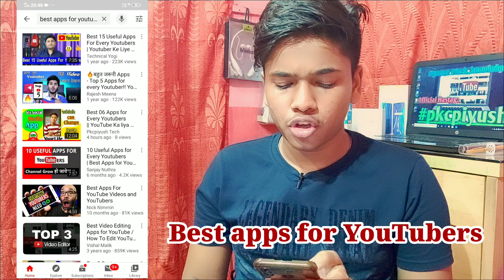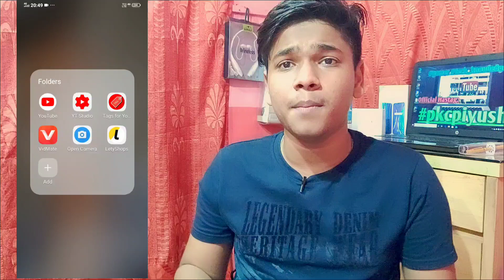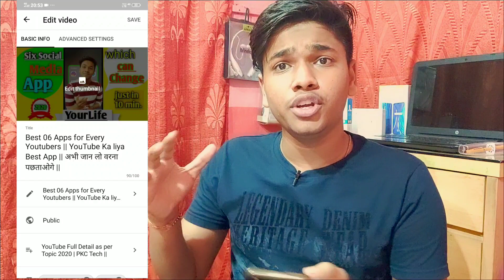How to Rank your Videos No -1 on YouTube Search Result in just 9 minutes | In Zero Subs and Views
यूट्यूब सर्च रिजल्ट में अपनी वीडियो को पहले रैंक कैसे करे सिर्फ kuchh der mein.
Apne videos ko jhaldi se youtube search me upar sabse pahle kaise laye .
How to Rank your Videos No -1 on YouTube Search Result in just 9 minutes in Zero Subscribers and Views .

👍Previews Videos Link :
Best 06 Apps for Every Youtubers || YouTube Ka liya Best App || अभी जान लो वरना पछताओगे ||

😍 Products I use to shoot my Video and Some special Products:

Camera(I Didn't Use)

Amazon Business:

Amazon Audible:

youtube video ranking
youtube seo
How To RANK YOUTUBE VIDEOS on NO.1 Position !! YouTube SEO 2020 | YouTube Video Ranking Factors
How To Rank No. 1 On youtube | Learn Youtube SEO Step by Step Tutorial [SEO]